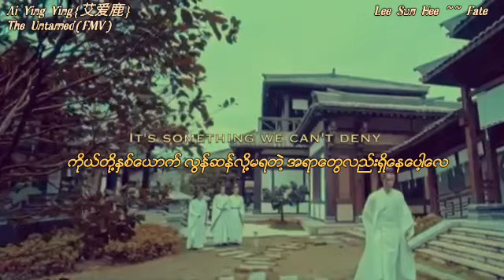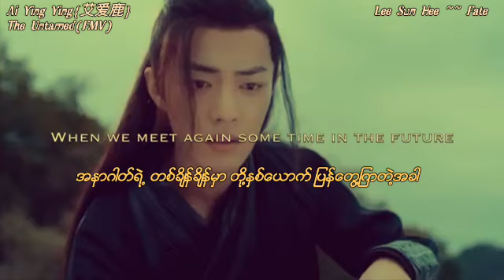The Untamed FMV (Lee Sun Hee-Fate) MM Sub.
Credit to video owner